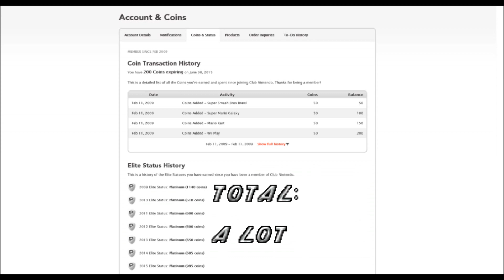Anyone Remember Club Nintendo? (Platinum Perfect Score)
Hey there, just a quick vid I've been meaning to upload since forever now. (Like for almost a decade it seems. Whoops) Just wanted to share that I was a big fan of Club Nintendo back then besides doing a shout out that it was an awesome rewards program. With superior physical rewards and had an actual annual reward system for those reaching gold or the higher platinum tiers. Club Nintendo, you will be missed.

(If you got the couple of somewhat obscure gaming references then right on!) Watch, rate, comment & enjoy!